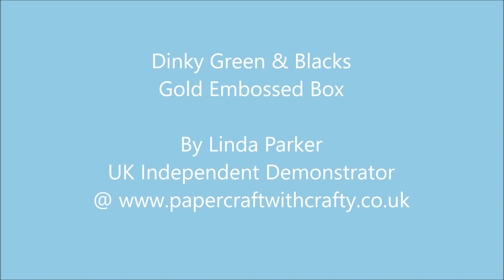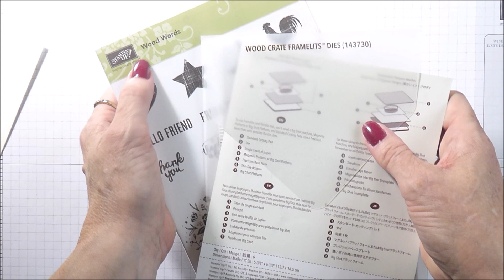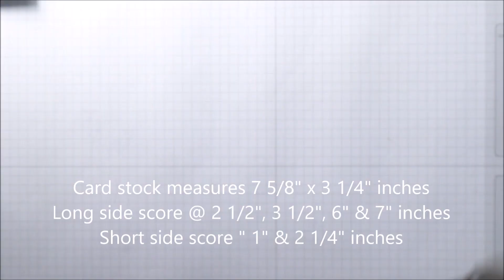Dinky Gold Embossed Green & Blacks Treat Box - Stampin' Up! Wood Words Bundle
Papercrafting tutorials by Linda Parker UK Stampin' Up! Demonstrator @ Papercraft With Crafty http//